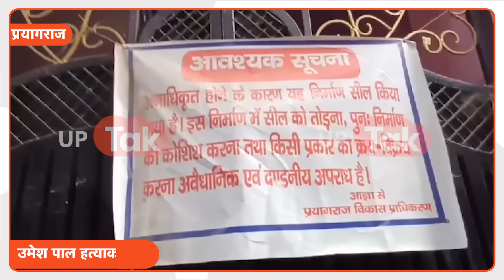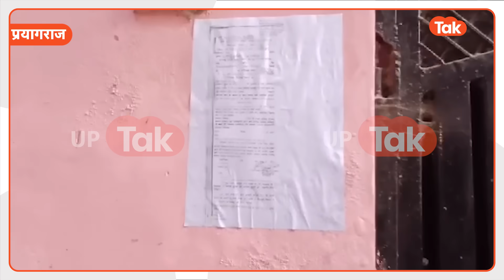Guddu Muslim: लो भईया, सबसे बड़ा खेल तो गुड्डू मुस्लिम ने कर दिया, अब 9 महीने बाद...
उमेश पाल हत्याकांड को 9 महीने से ज्यादा का समय हो चुका है लेकिन गुड्डू मुस्लिम लगातार फरार है. सवाल ये कि आखिर पुलिस गुड्डू मुस्लिम तक पहुंच क्यों नहीं पा रही है. आखिर बमबाज कहां छिपा हैं, महीनों से गुड्डू मुस्लिम कहां रह रहा है कि पुलिस उस तक पहुंच ही नहीं पा रही है. लेकिन गुड्डू मुस्लिम को लेकर बड़ी खबर सामने आई है.